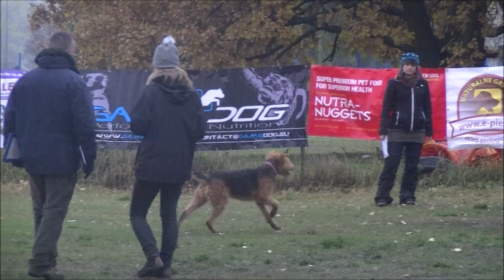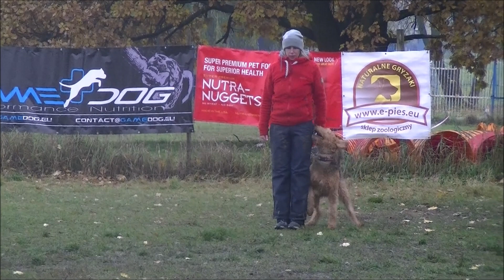Dobby - 06.11.2016 Warszawa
Qualifications for WCH Obedience 2017